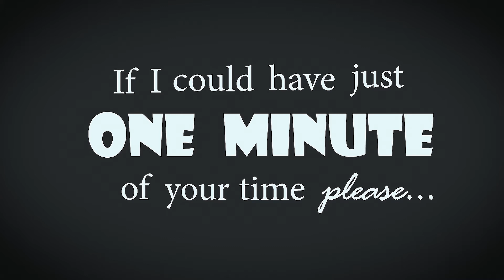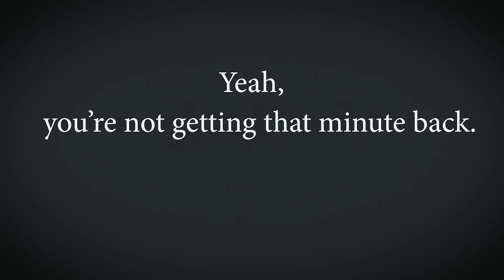Episode 16 driving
Episode: ADD EPISODE DESCRIPTION HERE